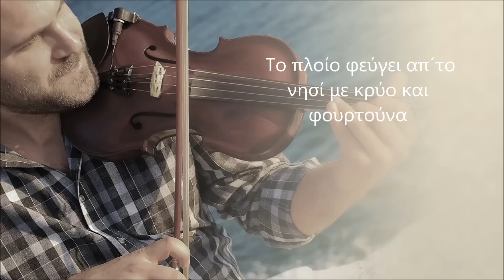Ακούγoντας τσαμπούνα - Γιάννης Μπαρμπαρής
Ακούστε ένα χορευτικό κομμάτι της πρώτης δισκογραφικής δουλειάς του Γιάννη Μπαρμπαρή, με τίτλο "Έρχεσαι και φεύγεις" που κυκλοφορεί από τη BLB Records σε cd και digital download.

Έπαιξαν οι μουσικοί:
Τσαμπούνα - Φανούρης Πετρόπουλος
Βιολί - Γιώργος Κάβουρας
Λαούτο - Στέλιος Μανωλάς
Λύρα - Γιάννης Μακριδάκης
Κιθάρες - Αλέξης Κιτσώνης, Λευτέρης Συμιανάκης
Κρουστά - Μιχάλης Μιτρότσης
Πλήκτρα - Δημήτρης Λεβαντής

Μίξη-ενορχήστρωση: Δημήτρης Λεβαντής
Ψηφιακή χάραξη (digital mastering): Αβραμίδης Γιώργος (101 Sound Studios)

Ο Γιάννης Μπαρμπαρής είναι τραγουδιστής, συνθέτης και μουσικός με πλούσιο έργο εμπνευσμένο από την Ελληνική νησιωτική παράδοση. Γεννήθηκε το 1987 στην Πάρο και σπούδασε στο τμήμα Λαϊκής και Παραδοσιακής Μουσικής του ΤΕΙ Ηπείρου. Εκτός από εξαιρετικός τραγουδιστής, παίζει μεταξύ άλλων βιολί, λαούτο και κιθάρες, ενώ γράφει στίχους και μουσική. Έχει συμμετάσχει σε αρκετές συναυλίες σε όλη την Ελλάδα αλλά και σε μέρη του εξωτερικού όπως η Κύπρος και το Γιοχάνεσμπουργκ της Νοτίου Αφρικής. Τραγούδια του έχουν συμπεριληφθεί σε albums γνωστών τραγουδιστών όπως ο Ματθαίος Γιαννούλης, η Μαρία Νομικού κ.α.
Μετρά ήδη δεκάδες επιτυχημένες συνεργασίες με σημαντικά ονόματα του νησιωτικού, δημοτικού και λαϊκού ρεπερτορίου, και τώρα με την 1η του ολοκληρωμένη δισκογραφική δουλειά «Έρχεσαι και φεύγεις», έρχεται να προσφέρει τη δική του καλλιτεχνική συνεισφορά στο Ελληνικό τραγούδι.